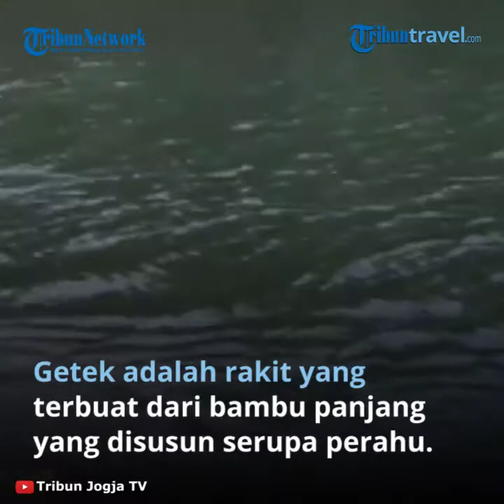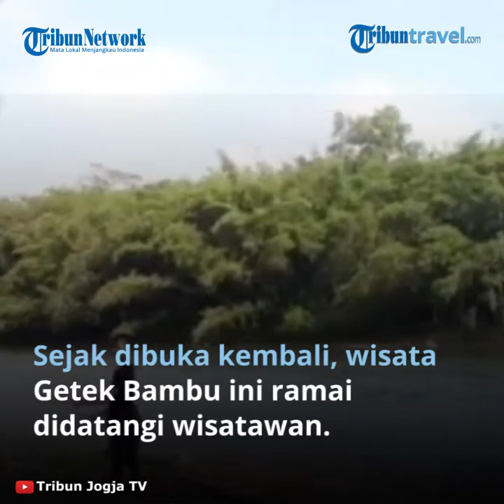Menyusuri Sungai Progo, Wisata Unik Dengan Menaiki Getek Bambu di Magelang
TRIBUN-VIDEO.COM - Ada wisata baru yang unik tak jauh dari Candi Borobudur, Kabupaten Magelang.

Wisatawan akan diajak mengarungi keindahan Sungai Progo menggunakan getek. Getek adalah rakit yang terbuat dari bambu panjang yang disusun serupa perahu.

Wisata Gethek Bambu ini terletak di Dusun Pucungan, Desa Candirejo, Kecamatan Borobudur, Kabupaten Magelang.

Jarak tempuh sekitar 10 menit atau lima kilometer dari Candi Borobudur. Keluar dari candi, melewati Jalan Wanurejo, menuju Jalan Candirejo. Lokasi juga bisa dicari di GoogleMap.

Begitu sampai lokasi, wisatawan disambut dengan sejuk dan rindang tepian sungai.

Tak jauh dari dermaganya, terdapat tempuran atau tempat pertemuan antar sungai, yakni Sungai Progo dan Mbelan. Sungainya lebar. Airnya masih bersih. Tak ada sampah terlihat, dan hijau pepohonan terbentang sejauh mata memandang.

Sebelum menjajal naik getek, wisatawan harus mengenakan masker dan taat menjaga jarak nanti.

Setelah mendaftar, mereka dipersilahkan naik getek. Ada tiga orang penyatang, atau orang yang mengoperasikan satang atau galah bambu untuk mendayung perahu getek.

Perahu getek yang besar memiliki panjang 15 meter, kuat untuk menampung sebanyak 15 orang.

Perahu getek yang lebih kecil, cukup untuk menampung tujuh orang penumpang. Selama 20-30 menit, wisatawan akan diajak mengarungi sekitaran Sungai Progo.

Tak hanya bisa menikmati keindahan Sungai Progo, wisatawan juga dapat menikmati santapan, langsung di atas perahu getek.

Hidangan tradisional disediakan pengelola yang merupakan pemuda Dusun Pucungan. Mulai dari soto, bakso, mie ayam, lotek, sampai ayam ingkung. Minumannya paling pas dengan Kelapa Muda.

Setelah puas bersantap ria di atas getek, pengunjung dipersilahkan menjajal satang atau galah untuk mengoperasikan getek.

Getek ini dulu adalah angkutan transportasi jaman dulu. Di mana, kakek-nenek dulu menggunakan ini untuk menyeberang sungai.

Panorama di sekitaran Wisata Getek Bambu ini memang indah.

Paling cocok, naik getek saat pagi hari atau saat sore ketika matahari terbenam. Cahaya dari matahari terbenam akan terpancar lurus dengan aliran sungai, sehingga menimbulkan siluet yang cantik.

Salah seorang pengelola Wisata Getek Bambu, Hani Sasetya (35), mengatakan, wisata getek ini dulu sudah pernah ada pada tahun 2010, tetapi hilang karena terbawa banjir.

Saat pandemi ini, banyak anak-anak dan pemuda yang lebih banyak belajar dan bekerja dari rumah. Mereka pun tergagas untuk membuat lagi wisata getek ini.

"Awalnya dulu sudah pernah ada pada tahun 2010, terus hilang terkena banjir. Dulu yang naik bule-bule itu pada tahun 2010. Setelah pandemi ini, banyak anak-anak yang pada di rumah. Ada yang bekerja dari rumah. Terus ada ide untuk bikin kegiatan membuat getek lagi," tutur Hani, saat ditemui di Wisata Getek Bambu, Minggu (20/9/2020).

Para pemuda yang tergabung dalam Gerakan Muda Mudi Pucungan Candirejo atau Gempar segera membikin getek ini. Tanpa modal sepersen pun dan bantuan bambu dari warga, mereka bergotong royong membuat perahu rakit dari bambu ini.

Tak perlu waktu lama, getek bambu jadi dalam waktu dua hari. Pembuatan getek pada bulan Juli 2020 lalu. Wisatanya sendiri mulai beroperasi pada 18 Agustus 2020.

"Ini bikinnya sekitar habis lebaran bulan Juni-Juli 2020. Tapi mulai diresmikan pada 18 Agustus 2020. Geteknya baru ada dua. Kapasitas yang besar sebanyak 15 orang. Kapasitas getek yang kecil, tujuh orang penumpang. Panjangnya untuk getek ukuran besar 16 meter," kata Hani.

Setiap perjalanan, kurang lebih 20-30 menit berlayar. Satu rombongan terdiri dari enam orang cukup membayar Rp 30ribu saja. Tiga orang penyatang akan menemani para pengunjung selama menaiki getek. Pelampung untuk keamanan juga selalu dikenakan.

"Rutenya dari sini ke atas sana, durasi sekitar 20-30 menit. Harganya Rp 30.000 per enam orang. Dioperasikan 2-3 orang. Nahkodanya menggunakan tenaga manusia. Memakai bambu panjang atau satang untuk menggerakkan gethek. Yang mengoperasikan satang, penyatang," katanya.

Untuk paket makan dihargai dari Rp 25ribu sampai Rp 100ribu tergantung pesanan. Makanan mulai dari mie ayam, bakso, soto, lotek, bahkan sampai Ayam Ingkung. Minuman juga tersedia, seperti kelapa muda contohnya.

Artikel ini telah tayang di Tribunjogja.com dengan judul Getek Bambu, Wisata Unik Tak Jauh dari Borobudur yang Bisa jadi Alternatif Tujuan Liburan Keluarga,
Penulis: Rendika Ferri K
Editor: Hari Susmayanti